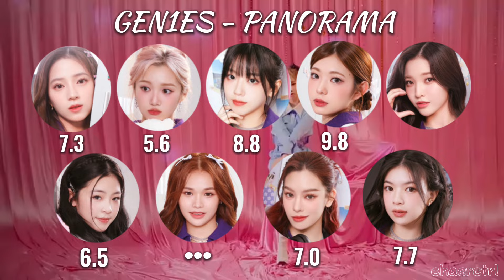How Would Gen1es sing IZ*ONE ‘Panorama’ | Line Distribution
• Artist: IZ*ONE
• Song: Panorama
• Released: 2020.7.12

All rights Administered by Swing Ent.